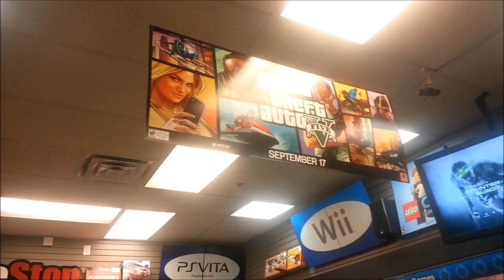Buffet Time With The Homies